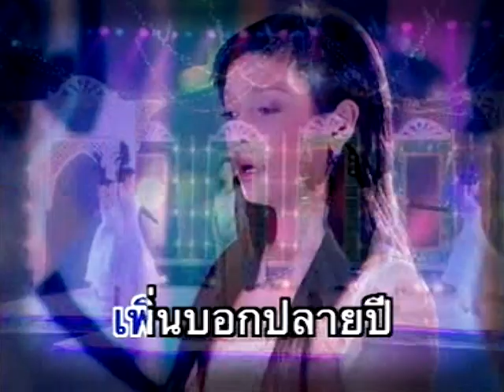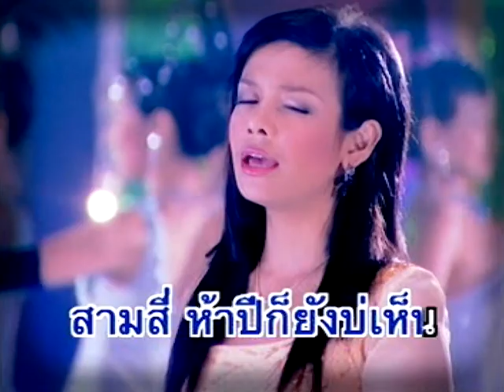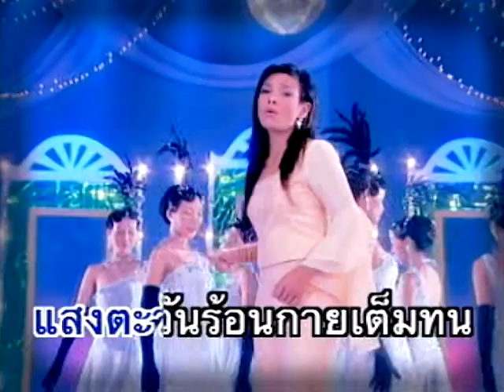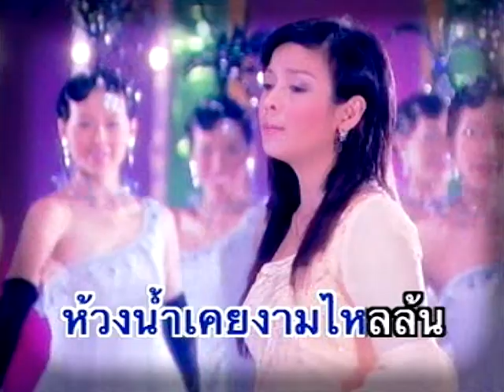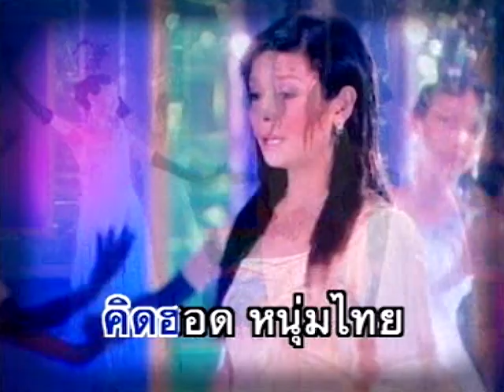สาวน้ำพองสะอื้น - ยุ้ย ญาติเยอะ【Official Karaoke】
เพลง สาวน้ำพองสะอื้น【Karaoke】
อัลบั้ม : ยุ้ยฝากญาติ 3